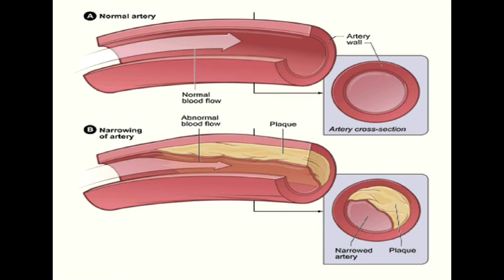Sangat Health Show - Heart Disease, Symptoms, Signs and Explanation - Dr P Gill